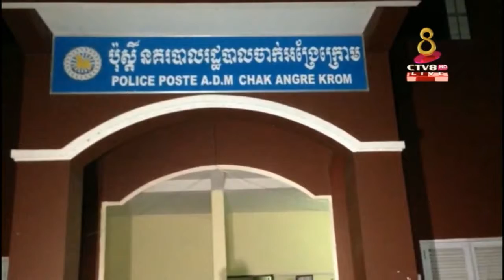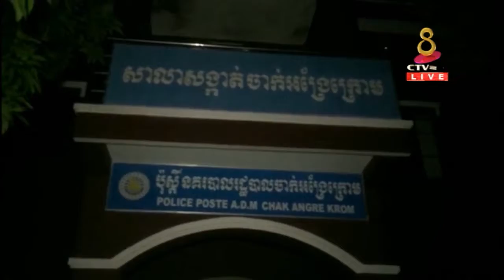ប្លន់ទៀតហើយ! គូរសង្សាមួយគូរ ត្រូវបានក្រុមចោរមានគ្នា៦នាក់ ស្ទាក់កាប់ប្លន់យកម៉ូតូបានសម្រេចដោយសុវត្ថិភា